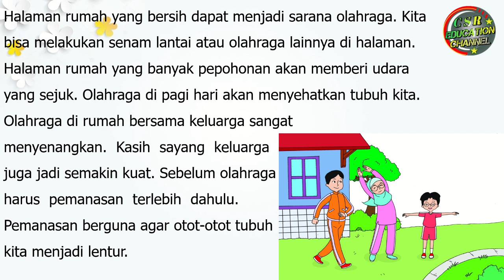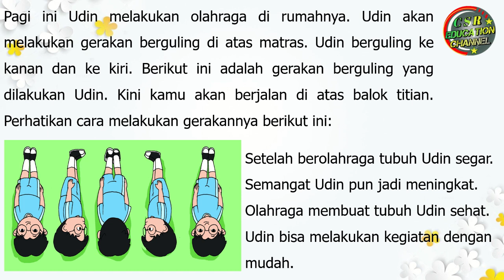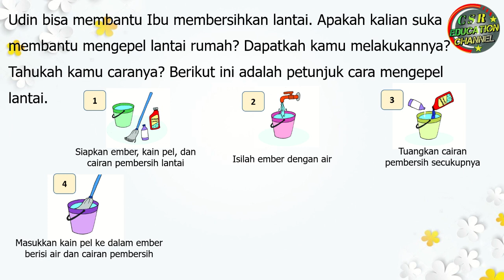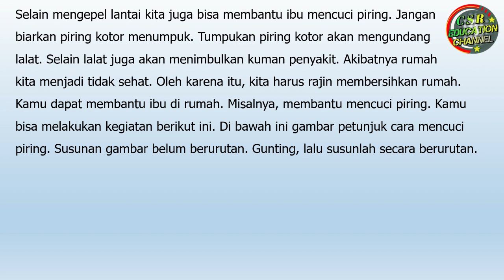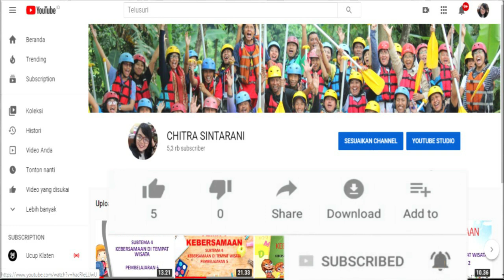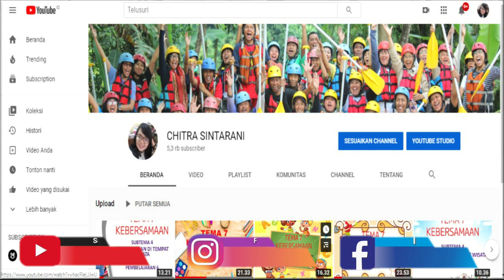Kelas 1 Tematik : Tema 6 Subtema 1 Pembelajaran 2 (LINGKUNGAN YANG BERSIH, SEHAT DAN ASRI)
Tema 6 Lingkungan yang Bersih, Sehat, dan Asri
Subtema 1 Lingkungan Rumahku
Pembelajaran 2

Pembelajaran ini :
a) Sumber : Buku Tematik Pemerintah Kurikulum 2013 Tema  6 Revisi 2018
b) Media : Power Point, dreamstime.com, freepix, msofficeskill.com
c) Editing : Filmora, Camtasia